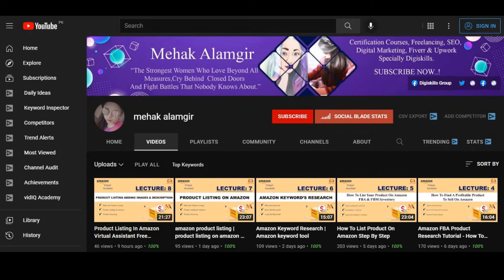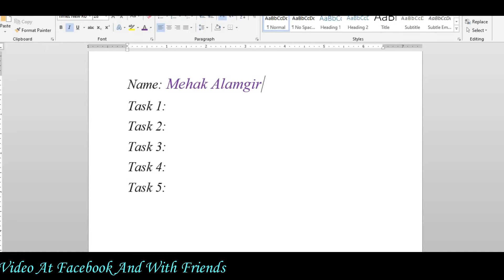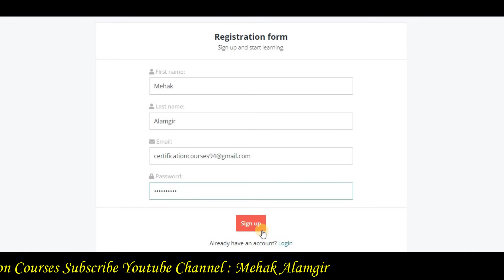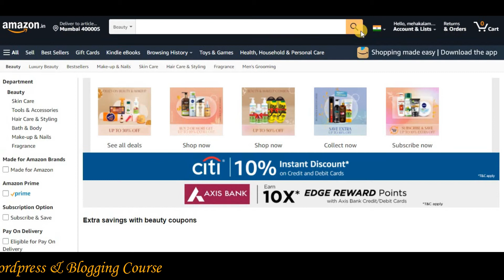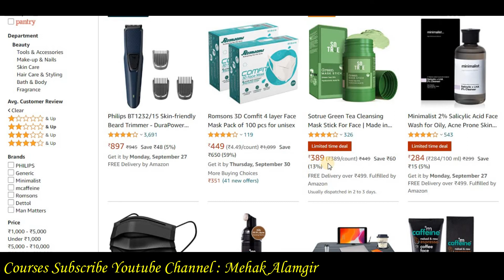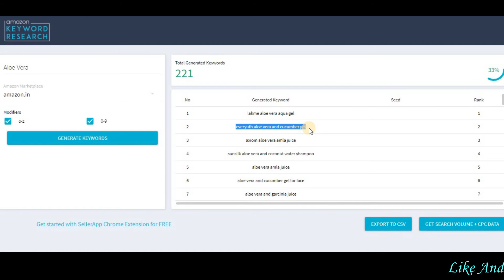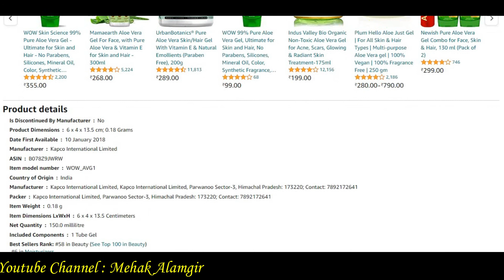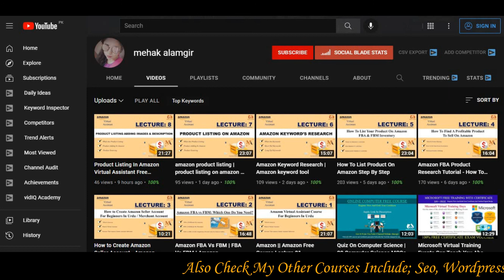amazon course with certificate I virtual assistant training